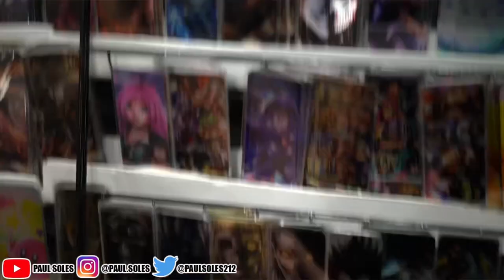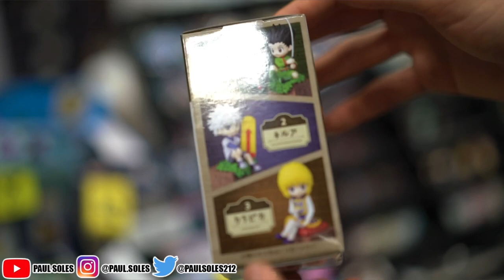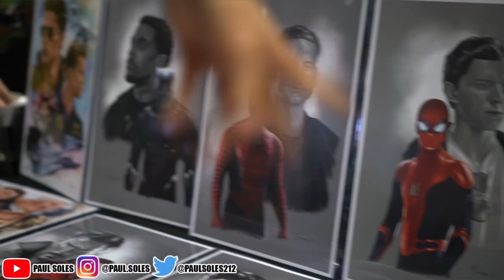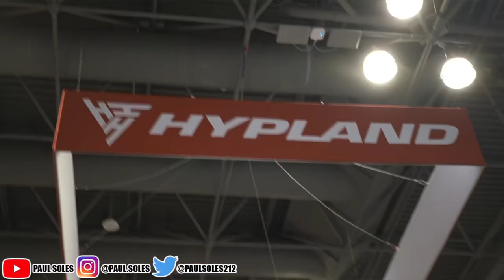Going To New York Comic Con 2022 | NYCC 2022 Vlog 📸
In this video my girlfriend and I will be going to New York Comic con 2022 on the search for some funko pops and other cool anime things we find!